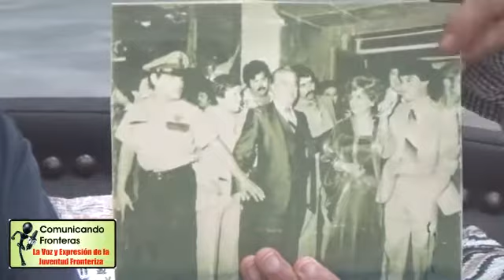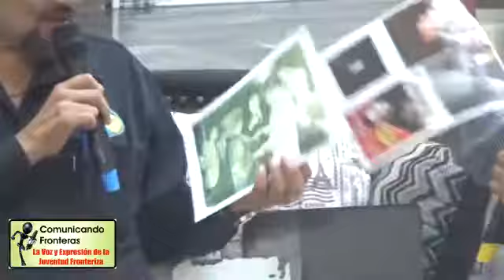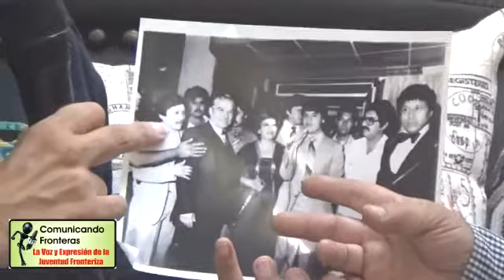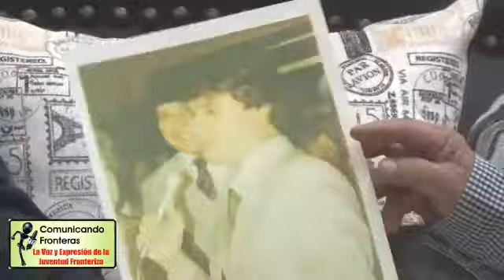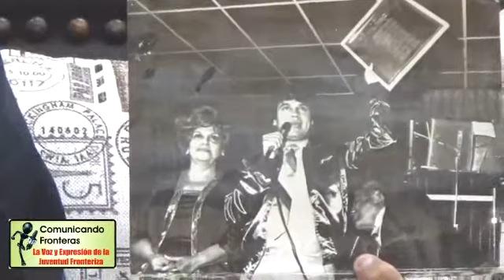Programa 16 de Octubre de 2016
Programa Comunicando Fronteras de Revista con contenido Cultura, Deportes, Espectáculos, Música y mas..
Desde Plaza Juárez Mall
Con Los Primos, Compañia de teatro ALFA, la entrevista con el Sr . Carlos Fong amigo de Juan Gabriel.